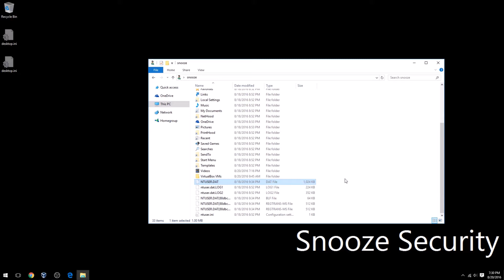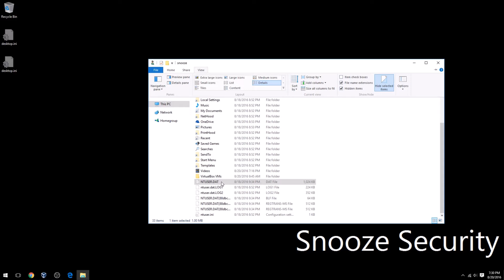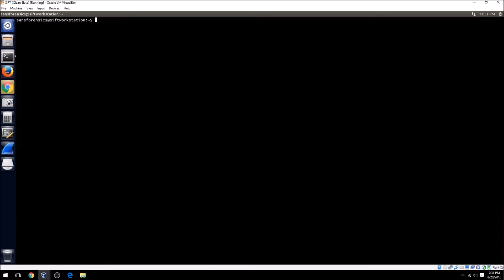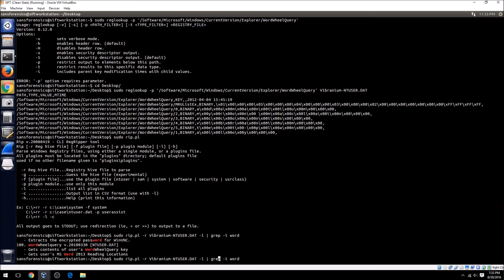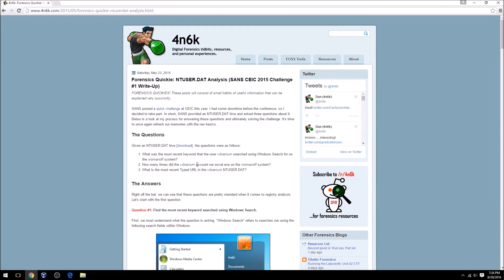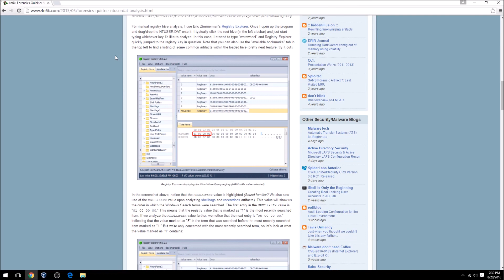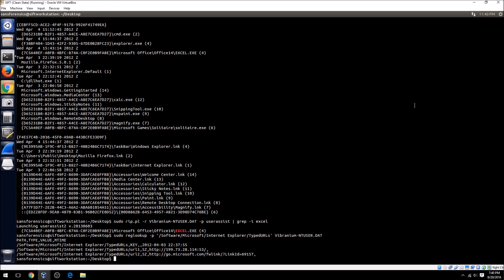SANS SIFT - NTUSER.DAT Forensics Challenge Walkthrough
Hello all, I decided I'd do a video on the forensics side of things before doing my next CTF/PentesterLab walkthrough.  This one comes from CEIC 2015, a conference I'm not too familiar with.  From what I understand SANS came up with the challenge and you can read Dan from 4n6k's writeup of it here:

I decided I would do the same challenge but try to use the SANS SIFT virtual machine to become more familiar with the tools it has baked in.  So I did!  SANS SIFT is downloadable here:

The first problem from the challenge was unfamiliar to me so I used regshot snapshots before and after my search to figure out the registry key I needed to look for.  Regshot can be found here:

I did have to download another tool called reglookup which you can find here:

And finally, the GUI tool on the 4n6k blog is called Registry Explorer and can be found here: